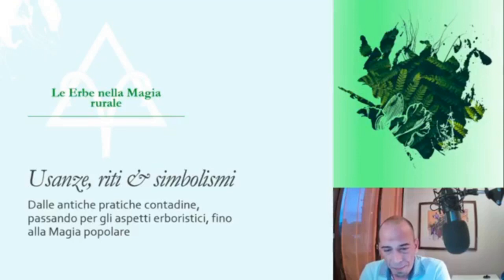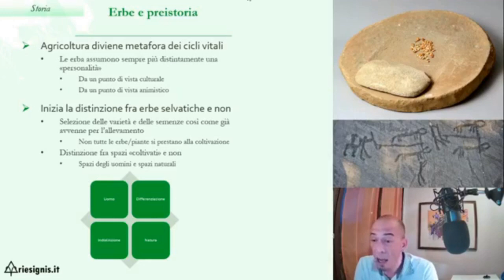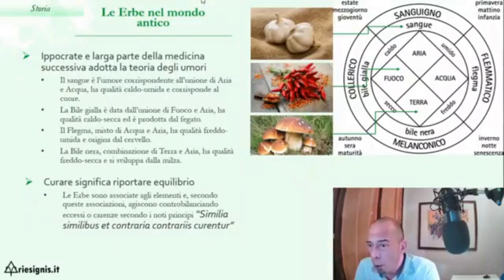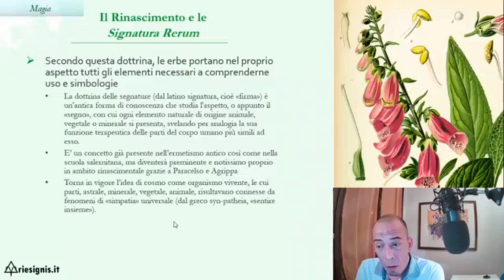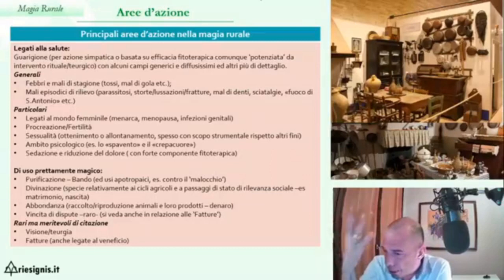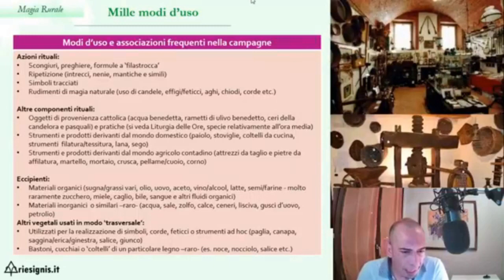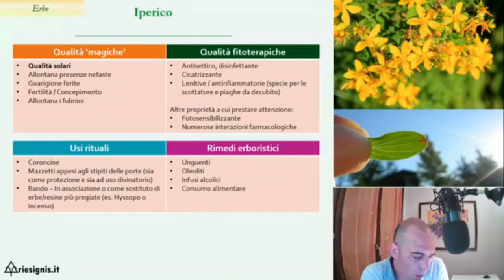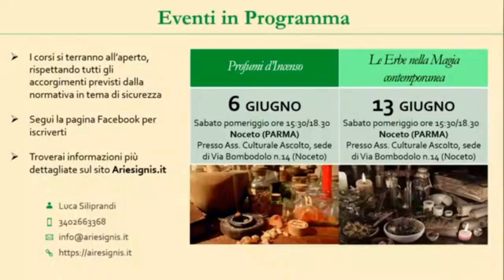Le Erbe nella Magia rurale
ARIESIGNIS.IT - Conferenza Facebook Live di Luca Siliprandi 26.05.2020  -  Parleremo assieme delle Erbe più usate nelle tradizioni rurali del nord Italia, situandone il significato nelle antiche usanze contadine e confrontandoci con il loro valore erboristico, fino ad arrivare al loro uso magico-simbolico.

Visita il sito per scoprire tanti altri contenuti!